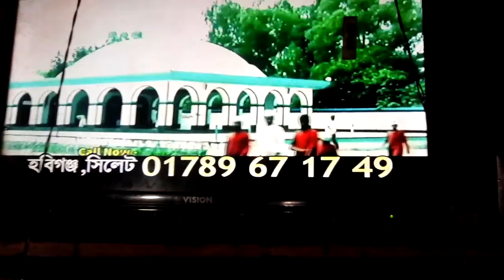টিভি টচ্যানেলগুলো কিভাবে ব্রডকাস্টিং করে? || এটি একটি টেলিভিশন এ্যাড!!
ধন্য হলাম